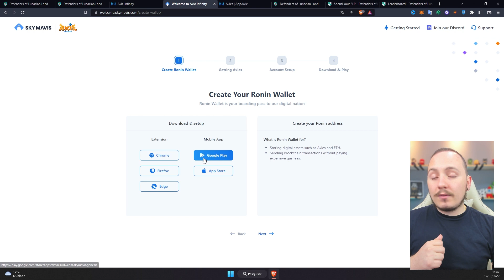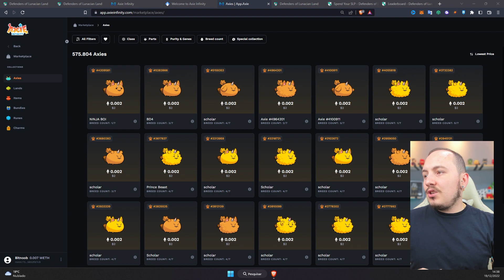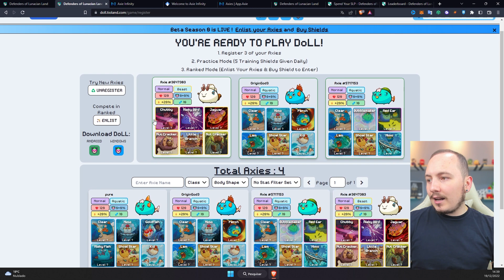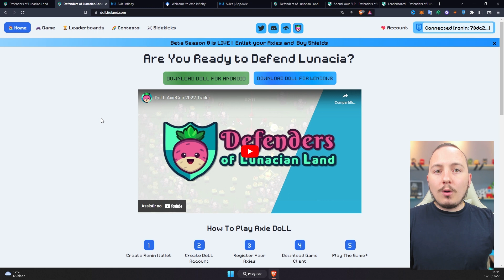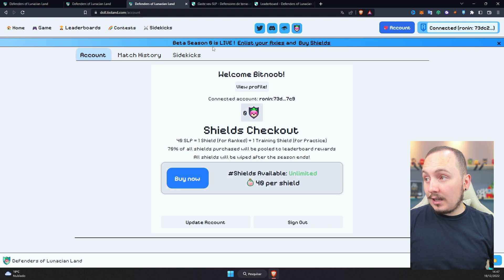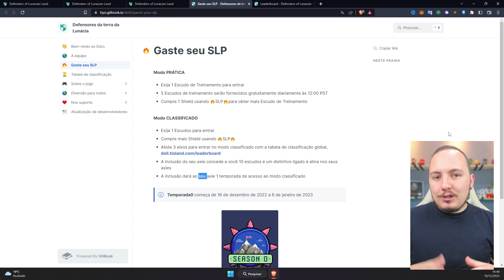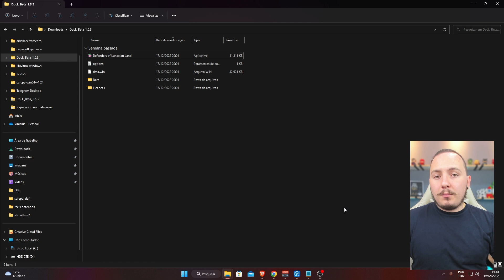🛑 - AXIE DOLL, QUE JOGO É ESSE? COMO JOGAR E TENTAR PREMIAÇÕES? GAMEPLAY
Axie Doll é um dos games feitos pela projeto Axie Builders, que são jogos feitos pela comunidade/desenvolvedores com o apoio e o uso da marca Axie Infinity e seus ativos. Gameplay divertida, simples e trás premiações e queima de SLP.

00:00 - Introdução.
01:09 - Onde achar o Axie Doll.
01:38 - Como jogar Axie Doll.
02:28 - Precisa de Axie NFT?
03:01 - Registre seus Axies.
03:50 - Participar do Ranking por recompensas.
04:42 - Itens e economia do jogo.
06:02 - SLPs gastos, premiação, queimas e desenvolvimento.
06:44 - Premiações, recompensas do Ranking.
07:08 - Observações.
07:39 - Explicação em jogo Axie DOLL.
08:58 - Gameplay Axie DOLL.
12:52 - Datas da Temporada 0 .